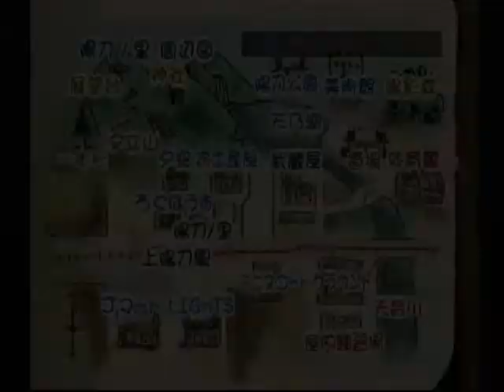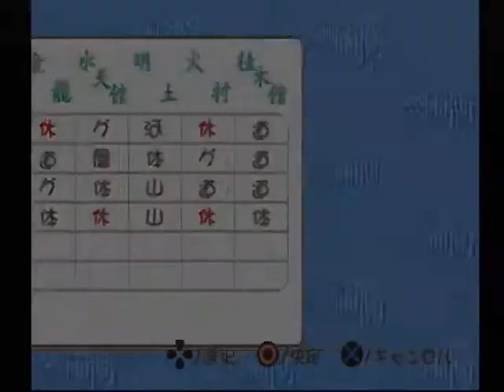【PS】夏色剣術小町 ベストエンド Part３５ 葵編 ～邪魔しないでよ 【スタートオンゲームズ2】【スタゲー2】【JAPAGE】